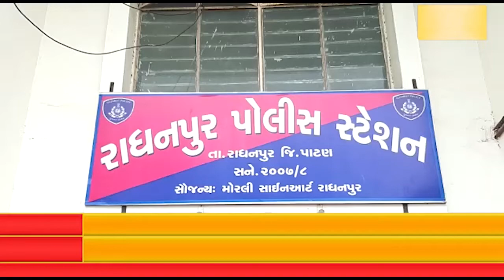રાધનપુર વઠિયાર રામાનંદી સાધુ સમાજના ઉપ પ્રમુખ ઊપર રાપરીયા હનુમાનજી મંદિર ખાતે હુમલો કરનાર...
રાધનપુર વઠિયાર રામાનંદી સાધુ સમાજના ઉપ પ્રમુખ ઊપર રાપરીયા હનુમાનજી મંદિર ખાતે હુમલો કરનાર બે આરોપીને રાધનપુર પોલીસએ ગણતરીના કલાકોમાં કરેલ ધરપકડ